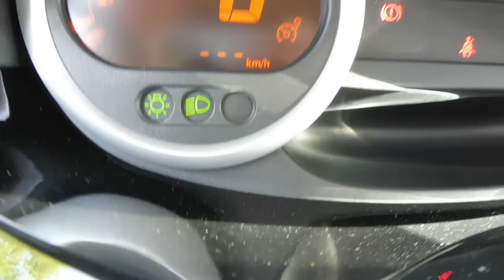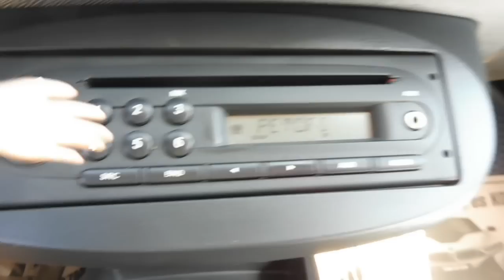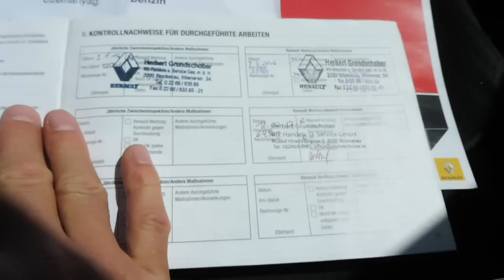Renault Twingo 1.2 16V Sport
Újszerű állapotú, keveset futott, Renault Twingo Sport eladó sok gyári extrával, eredeti 2 db gyári kulccsal, szervizkönyvvel, 75 lóerős 1.2 benzinmotorral. Szuper hideg digitális klímával. 2 év friss műszaki vizsgával. Szép padkázásmentes Renault alufelnikkel, prémium márkás Goodyear nyárigumikkal . És ajándék jó állapotú Kléber téli gumi garnitúrával felnire szerelten.